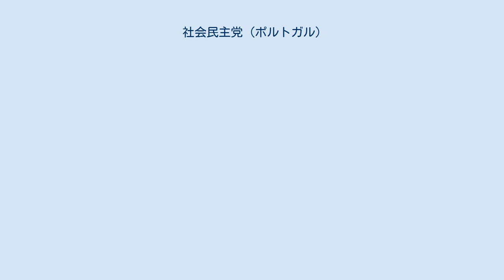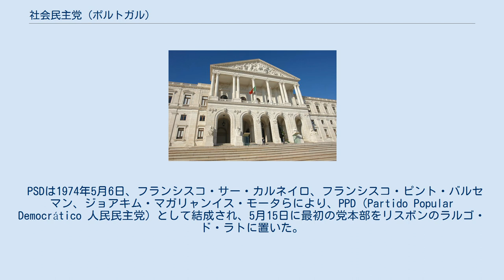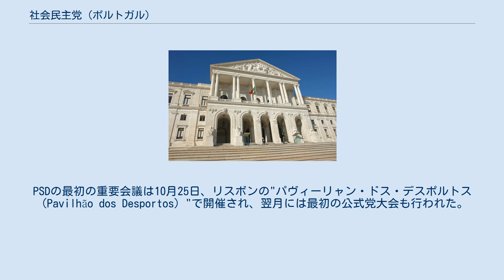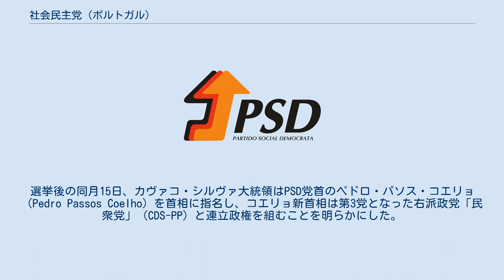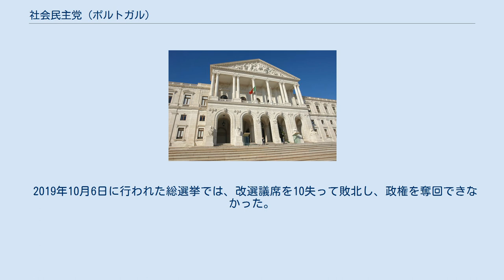社会民主党 (ポルトガル)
社会民主党（しゃかいみんしゅとう、葡: Partido Social Democrata）は、ポルトガルの政党。
略称はPSD。
現在は、社会党と共に二大政党のひとつとして活動している。
 はじめは社会民主主義政党として結成されたが、現在は中道右派政党となっており、ポルトガルではもう一方の大政党である社会党（PS）が社会民主主義政党として存在している。
 1996年に自由主義インターナショナルを脱退し、以降は欧州議会において他の多くのヨーロッパの保守・キリスト教民主主義政党とともに欧州人民党（EPP）へ加盟した。
また国際団体である中道民主インターナショナルに加盟している。
以前は欧州自由民主改革党に加盟していた。
党の機関紙は"ポーヴォ・リブレ Povo Libre"。
 PSDは1974年5月6日、フランシスコ・サー・カルネイロ、フランシスコ・ピント・バルセマン、ジョアキム・マガリャンイス・モータらにより、PPD（Partido Popular Democrático 人民民主党）として結成され、5月15日に最初の党本部をリスボンのラルゴ・ド・ラトに置いた。
これに続いて6月24日には党委員会が組織され、フランシスコ・サー・カルネイロ、フランシスコ・ピント・バルセマン、ジョアキム・マガリャンイス・モータ、バルボサ・デ・メーロ、モータ・ピント、モンタルヴァン・マシャド、ミゲル・ヴェイガ、フェレイラ・ジュニオル、アントニオ・カルロス・リマ、アントニオ・サラザール・シルヴァ、ジョルジェ・コレイア・ダ・クーニャ、ジョルジェ・フィゲイレド・ディアス、ジョルジェ・サー・ボルジェスなどが名を連ねた。
また機関紙ポーヴォ・リブレ。
マヌエル・アレグリア、ルイ・マシェテにより1974年6月13日にはじめて発行された。
PSDの最初の重要会議は10月25日、リスボンの"パヴィーリャン・ドス・デスポルトス（Pavilhão dos Desportos）"で開催され、翌月には最初の公式党大会も行われた。
1975年1月17日にはPSDを正当な政治団体と承認させるための署名を最高裁判所へ提出した。
8日間で6300もの署名が集まったという。
 カーネーション革命に乗って、PSDは1974年から1979年にかけて多くの連立政権に参加した。
この間にポルトガルの政治は次第に安定していった。
1979年、PSDは民主社会中道（現在の民主社会中道・人民党）といくつかの小右派政党とともに民主主義同盟（AD）という選挙同盟を結成した。
ADは1979年の選挙に勝利して、PSD党首フランシスコ・サー・カルネイロが首相に就任した。
ADは1980年の選挙で過半数の議席を得たが、12月4日、航空機事故によってカルネイロが死ぬと、政治は混乱した。
フランシスコ・ピント・バルセマンが首相の地位、PSDとADの指導権を受け継いだが、カルネイロほどのカリスマ性はなく、民衆の支持を得ることはできなかった。
 1983年にADは解散した。
そしてその年の選挙でPSDはPSに敗北する。
過半数は得られなかったPSはPSDと大連立を発足させたが、アニーバル・カヴァコ・シルヴァをはじめとするPSD内の右派政治家はPS主導の政権への参加に反対した。
そして1985年6月2日、シルヴァが社会民主党の党首に選ばれると連立は解消された。
1985年の総選挙においてシルヴァ率いる社民党は過半数こそ得られなかったものの勝利を収め、シルヴァは首相に就任した。
経済の自由化と減税政策で経済成長に成功し、1987年の選挙でPSDは圧勝する。
PSDへの投票は50.2%、250議席中148議席を得た。
単一政党がこれほどの絶対的多数派となったのは初めてであった。
1991年の選挙も同じように勝利を収めたが、高い失業率の改善がなされないことで次第に支持を失い、1995年と1999年の選挙では敗北を喫する。
 続く2002年の総選挙では勝利を収めたものの過半数は得られず、PPと連立を組み、PSD党首ジョゼ・マヌエル・ドゥラン・バローゾが首相となった。
バローゾは任期中に辞職し、欧州委員会の議長に就任、ペドロ・サンタナ・ロペスが党首・首相職を受け継いだが、2005年2月20日の選挙では1983年以来の大敗北を喫する。
不支持率は12%を越え、議席は75議席のみを維持、30議席を失った。
 2006年の大統領選挙では勝利を収め、アニーバル・カヴァコ・シルヴァが新大統領となった。
しかし2009年の議会選挙で...